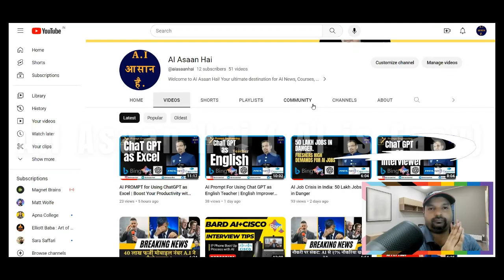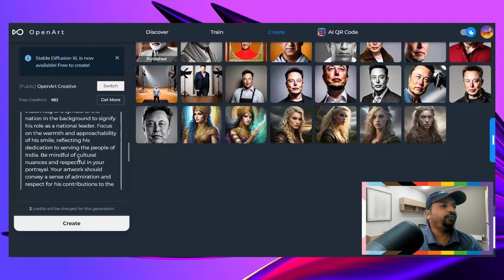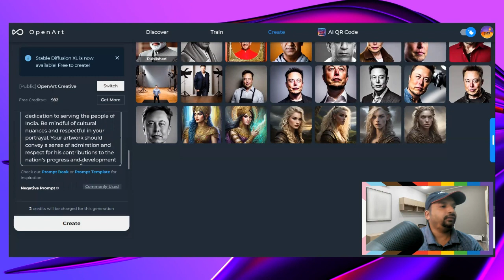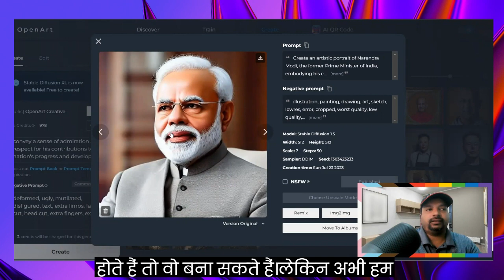AI Text to Image | Create Stunning Visuals with Advanced AI Techniques!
AI PROMPT for Text to Image | Create Stunning Visuals with Advanced AI Techniques!

In this exciting video, we dive into the world of AI PROMPTs for Text to Image generation, unlocking the power to turn simple text into mesmerizing visuals. Get ready to witness the magic of GPT-3.5 as we create stunning images like never before!

AI PROMPT for Text to Image, Text to Image Generation with GPT-3.5, AI Image Generation Techniques, Create Visuals from Text, AI-Powered Text to Image Conversion, GPT-3.5 Image Synthesis.

🔥 Unleash Your Imagination with ChatGPT 🔥

Are you ready to take your creativity to soaring heights? With ChatGPT's state-of-the-art AI capabilities powered by GPT-3.5, we're about to embark on an awe-inspiring journey of text-to-image transformation. Say goodbye to stock images and embrace the freedom to bring your ideas to life!

🌌 The Art of AI PROMPTs for Text to Image 🌌

In this step-by-step tutorial, we'll guide you through the process of crafting AI PROMPTs that generate jaw-dropping visuals. Watch as we demonstrate how to input simple text prompts and witness the AI's extraordinary ability to produce intricate, lifelike images that match your imagination.

🌟 Be a Part of the AI Revolution 🌟

The world of AI-generated visuals is evolving rapidly, and we want you to be at the forefront of this exciting transformation. Whether you're a designer, content creator, or just a tech enthusiast, this video will empower you to harness the potential of AI for unlimited creative possibilities.

🚀 Witness the Power of GPT-4 in Real-Time 🚀

Prepare to be amazed as we demonstrate real-time text-to-image generation with ChatGPT. Witness how the AI interprets your prompts and converts them into breathtaking visual masterpieces, all in a matter of seconds!

🎓 Stay Updated on the Latest AI Innovations 🎓

At our channel, we're committed to sharing cutting-edge AI insights and tutorials to inspire your AI journey.

🌠 Embrace the Future of Visual Creation 🌠

Join us on this transformative AI adventure as we explore the immense potential of text-to-image generation. Unlock the door to a new world of creativity and imagination with ChatGPT and GPT-4.